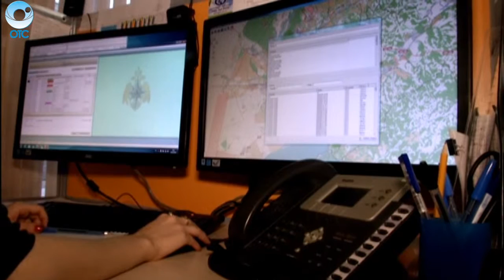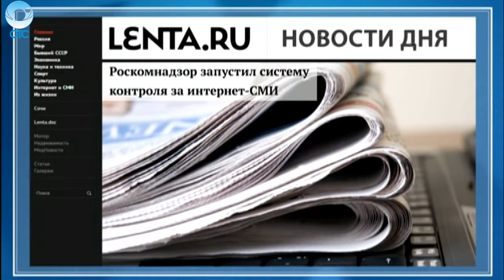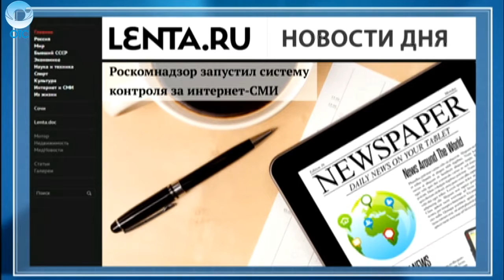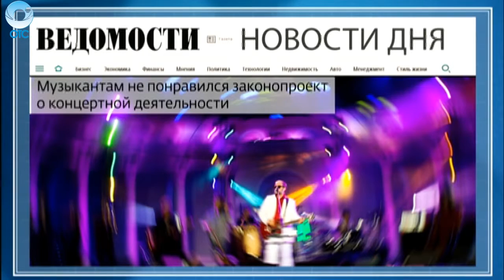НОВОСТИ ДНЯ: 25 декабря 2015